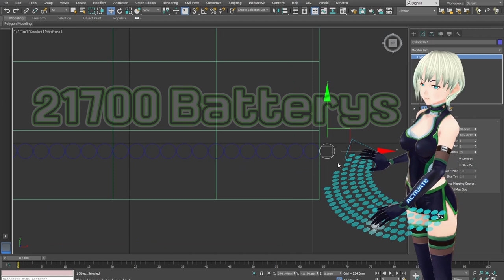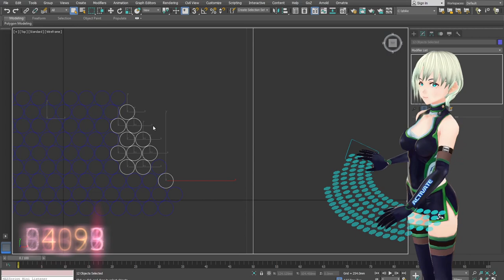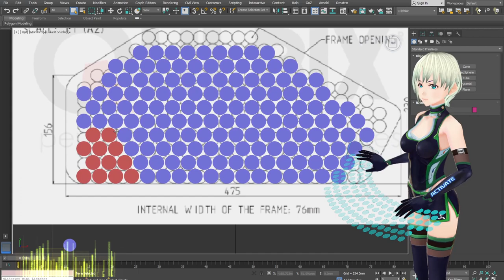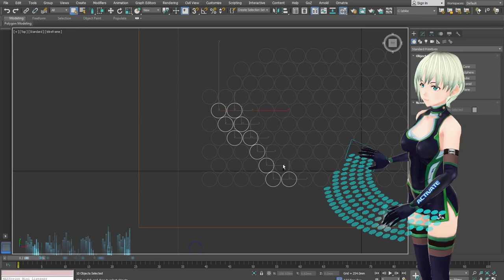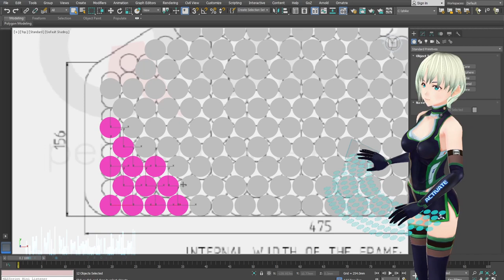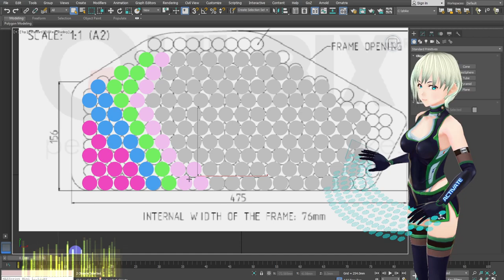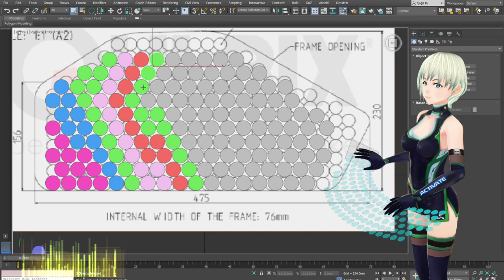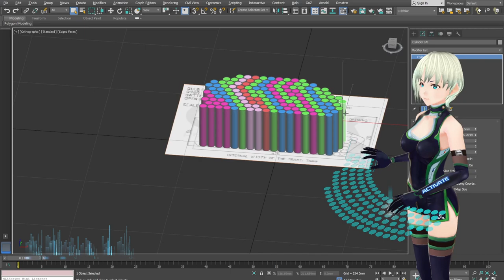배터리 직렬 설계 과정. 21700 LiitoKala 13Sereal 12 Parallel 5000mah Battery Cell lithium-ion Qulbix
설계를 시작합니다.
이번에 제작하는 하이퍼 E-BIKE
아이언메이든
E-ONES 용 배터리셀 배치 설계도입니다.

21700 LiitoKala배터리 5000mAh  구매처

18650 LiitoKala  3500mah 정품 배터리

허브 모터 / 컨트롤로 / 수리 제작 부품